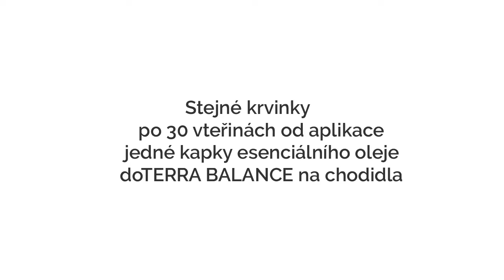Jak esenciální olej Balance ovlivňuje krevní buňky? Šokující mikroskopický test! 🔬💙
🌿 Esenciální olej Balance je známý svou schopností harmonizovat tělo i mysl, ale věděli jste, že ovlivňuje i krevní buňky? V tomto videu pod mikroskopem sledujeme:

🔬 Před použitím Balance: Krevní buňky jsou shluknuté, což může zpomalovat transport kyslíku.
🔬 Po aplikaci Balance: Krevní buňky se rozvolní, což umožňuje efektivnější okysličení těla.

💙 Jak Balance pomáhá?
✔ Podporuje lepší cirkulaci a přenos kyslíku 🩸
✔ Pomáhá snížit napětí a stres 😌
✔ Podporuje celkovou rovnováhu organismu ⚖
✔ Zlepšuje tok energie v těle 🔄

💡 Jak používat Balance?
✅ Topicky: Aplikujte na chodidla, zápěstí nebo za krk pro harmonizaci těla.
✅ Aromaticky: Difuzujte pro hlubokou relaxaci a emocionální rovnováhu.
✅ Masáž: Smíchejte s nosným olejem a naneste na hrudník nebo záda pro uvolnění napětí.

🌿 Zaujaly vás esenciální oleje?